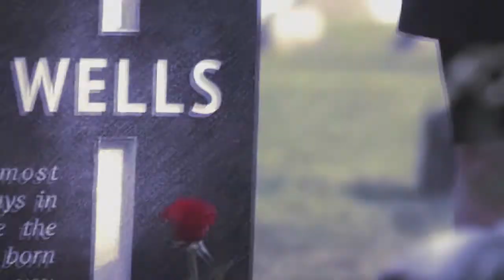【Harrisco】Stories of Your Life and Others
Harry, you are about to ask me the question. This is the most important moment in our lives, and I want to pay attention, note every detail.